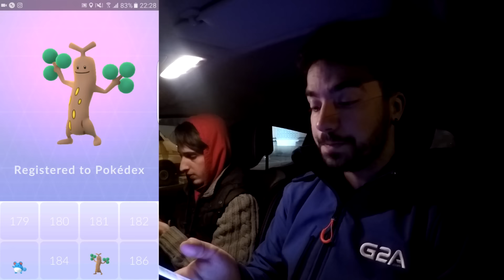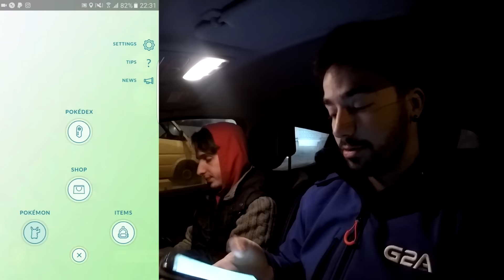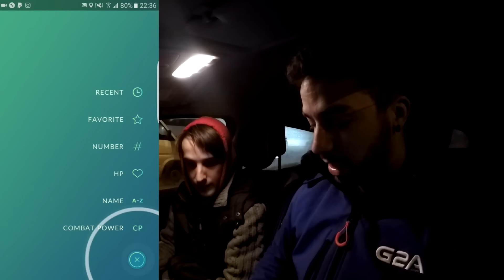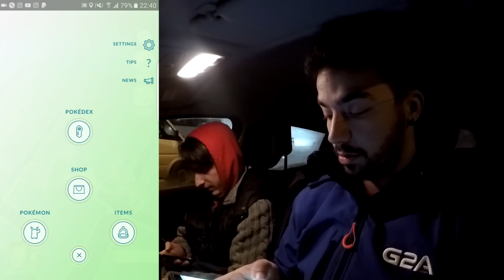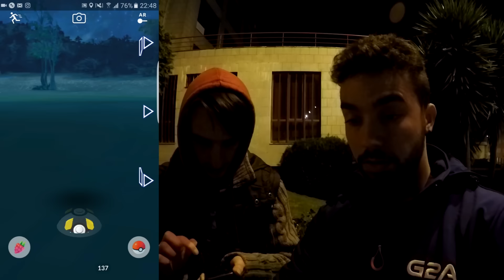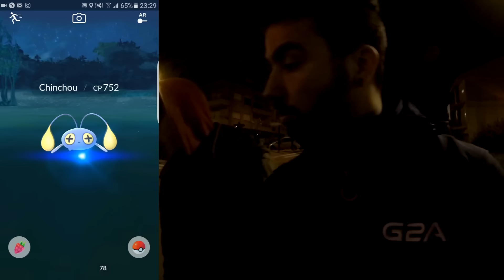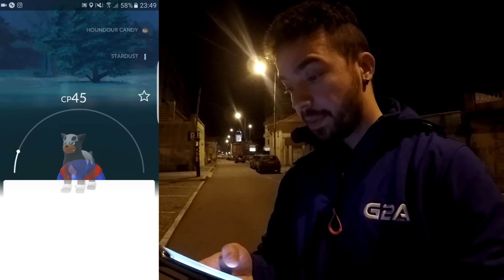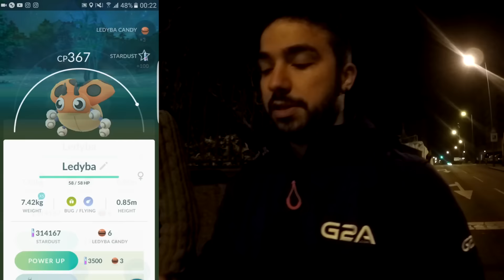POKEMON GO #33 2º GERAÇÃO E JÁ APANHEI MUITOS !!!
BORA DEIXAR LIKES NESTA SÉRIE ÉPICA ! :D

★Parcerias★

➚Megaphone :
Roupa super bacana e também coleção VSKI :

➚GamerShop :
Periféricos e muito mais !

➚CoolerMaster:
Caixas para pc's , cooolers , e muito mais...

➚DREAM4PRINT:
Capas para telemóvel , exclusivas VSKI e muitos mais

Pokemon Go
Pokemon Go 2º Geração
Pokemon Go New